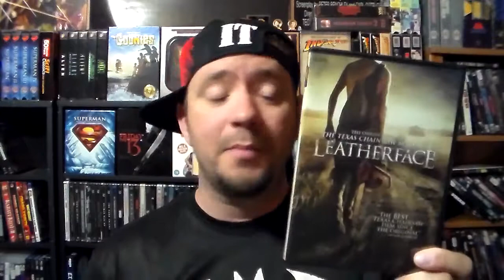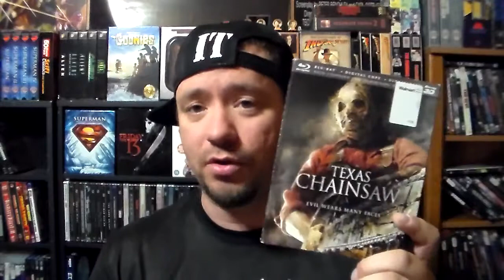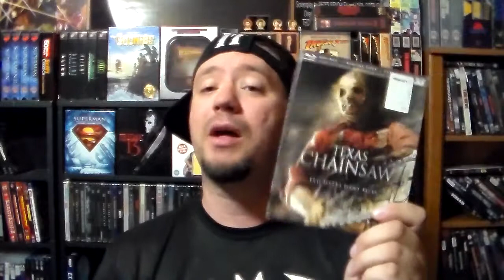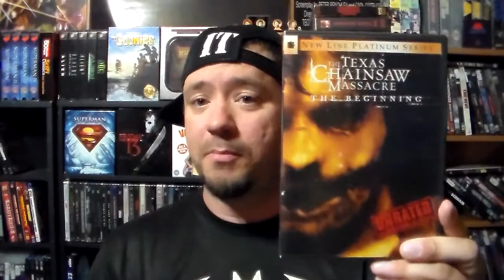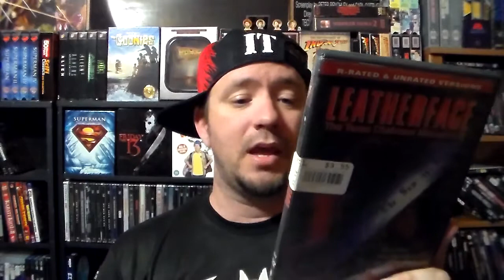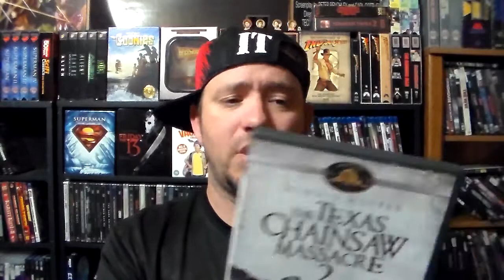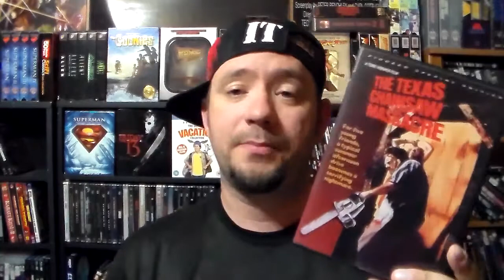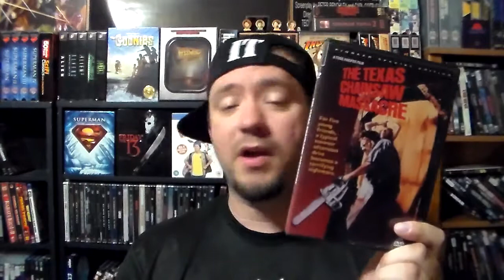MovieReviewTime The Texas Chainsaw Massacre Movies Ranked (Worst to Best)